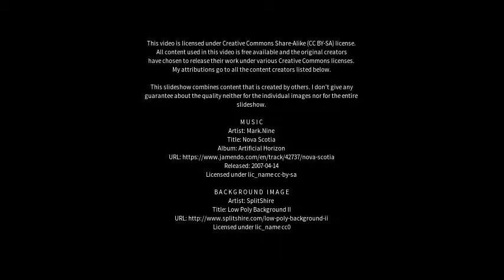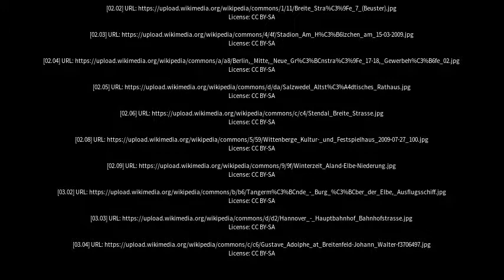Best places to visit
Best places to visit - Seehausen (Altmark) (Germany) Best places to visit - Slideshows from all over the world - City trips, nature pictures, etc.